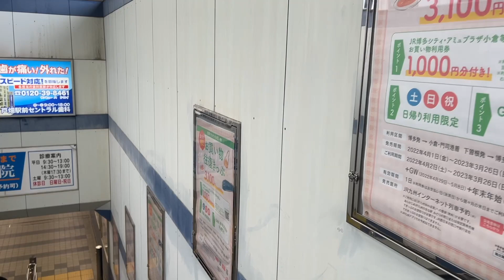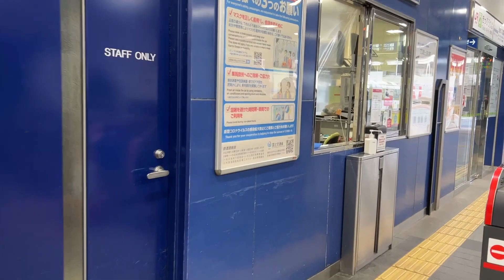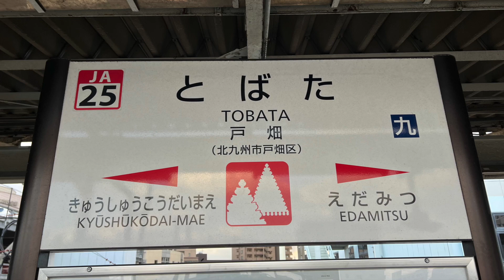戸畑駅 Tobata station ‹鹿児島本線›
戸畑駅  (とばたえき)  は、福岡県北九州市戸畑区汐井町にある、九州旅客鉄道  (JR九州)  鹿児島本線の駅です。駅番号はJA25